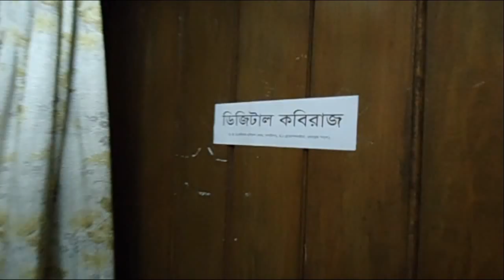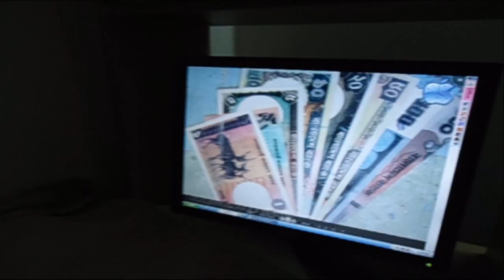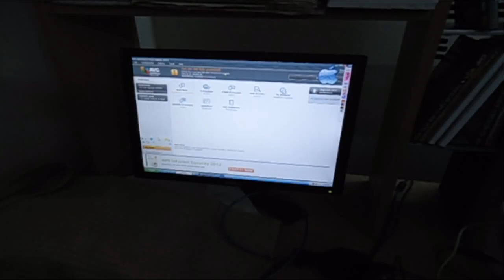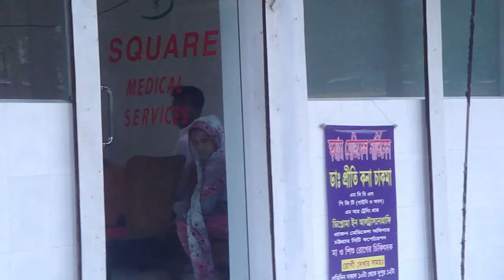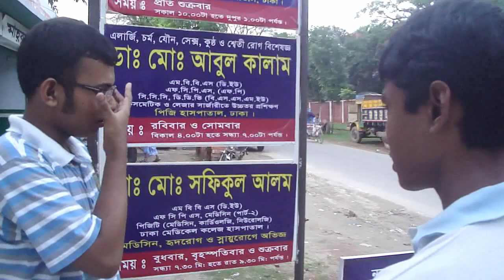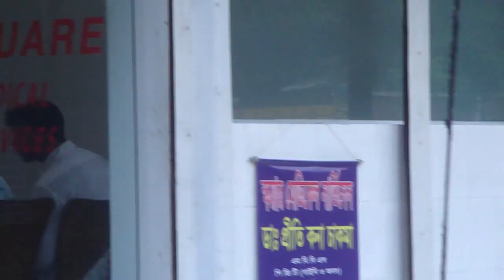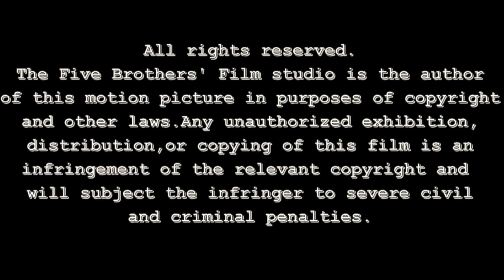Digital Kobiraj (ডিজিটাল কবিরাজ) 2014-720p-Bangla by The Five Brothers' Film Studio™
A story of a Digital Kobiraj [কবিরাজ the fraud doctor]. So many ridiculous ways of treatment. A Short Film That's may be funny but you'll find it as a lame Natok.